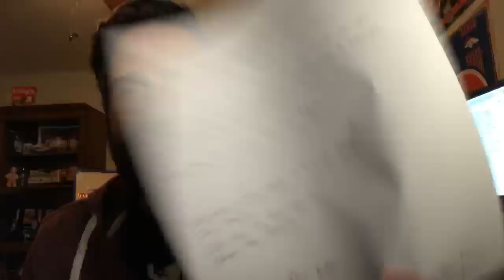Can Osweiler Play Better?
The Denver Broncos and New England Patriots play on Sunday Night football this week. The question for Broncos fans is can Brock Osweiler play better and does this team have enough gas in the tank to turn their season around? This win is their last chance, and unfortunately it needs to happen against Tom Brady and Bill Belichick after their bye week.